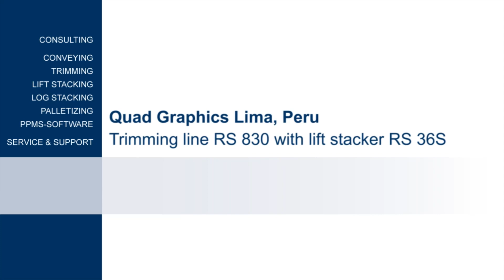RIMA-SYSTEM Trimming line RS 830 with RS 36S lift stacker behind 64p press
Web Press:
Lithoman 64p, 45.000 cph

Product Mix:
24 / 32 / 48 / 64p in different sizes and formats (magazine, tabloid)

Post Press Configuration:
• Conveyors including waste gate, stream aligner and squeeze rollers
• RS 830 trimming line with vacuum assisted delivery belts
• RS 36S Stacker with double lift technology

Responsible Project Center:
RIMA-SYSTEM Latin America

Video 008